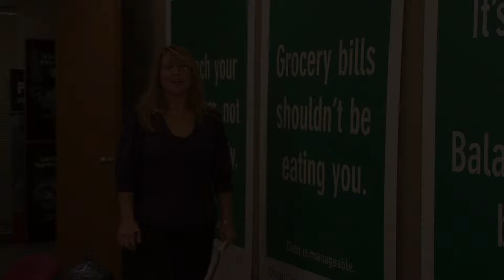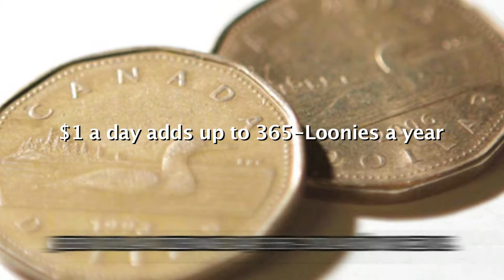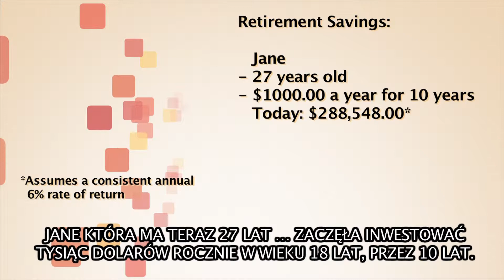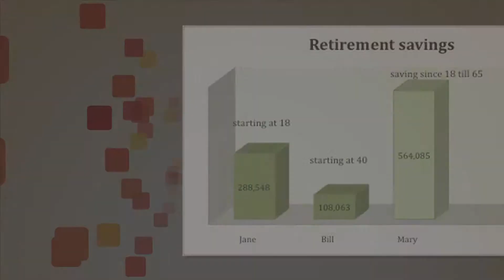Credit Canada - Polish - Savings (part 3/5)